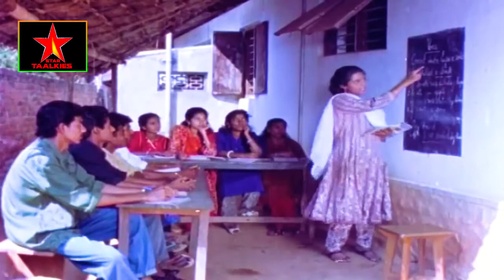Viji supper hit scene | Devi I.A.S Malayalam scene | Latest Malayalam movie | Star Taalkies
Movie : Devi I.A.S
Directed By : Itichakka Plamood Thulasi
Lyrics By : Poovachal Khader